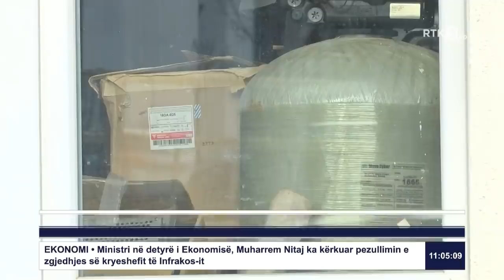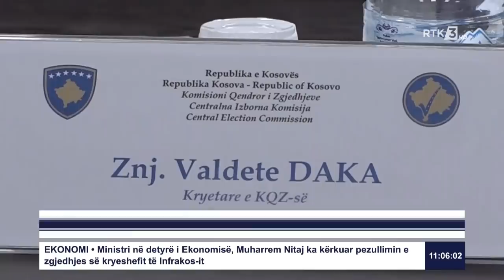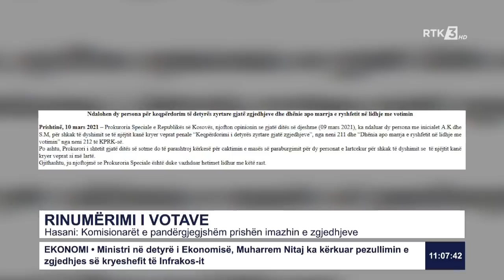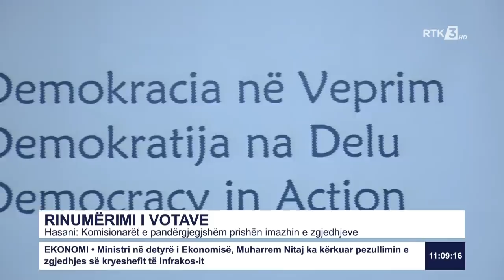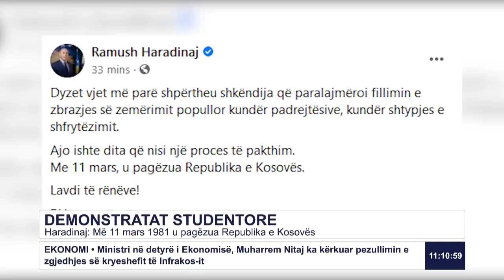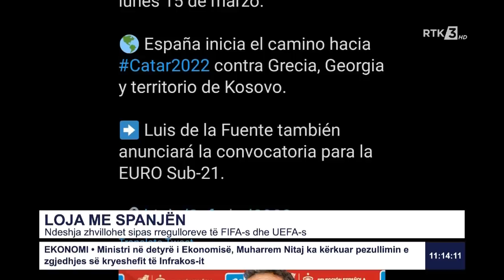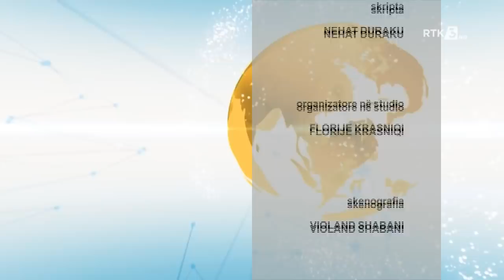RTK3 LAJME 11:00 11.03.2021